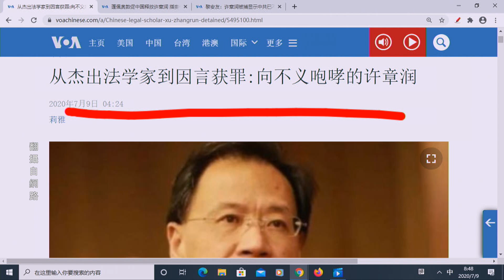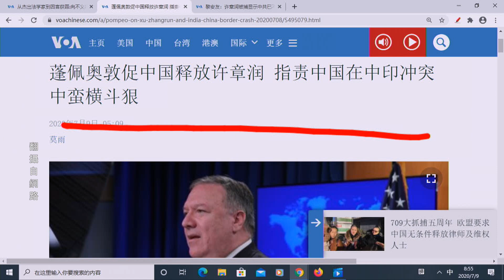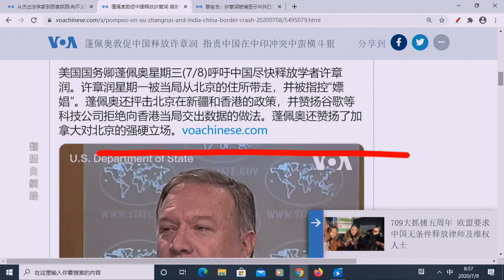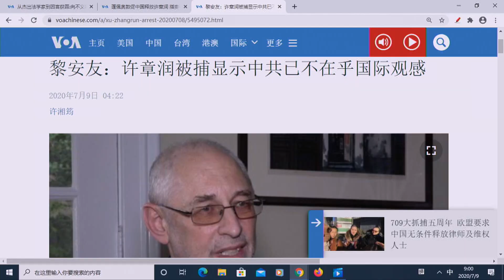《今日點擊》許章潤因言獲罪 從十大傑出年輕法學家到“被嫖娼”（10/07）